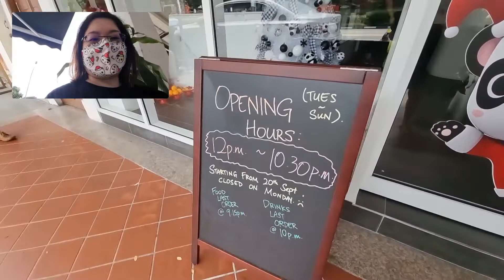Knock Knock cafe Christmas Menu Review